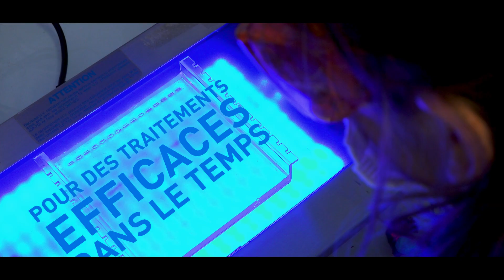Vaccins contre le cancer : participez à cette révolution ! (version longue)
Vaccins contre le cancer : participez à cette révolution !